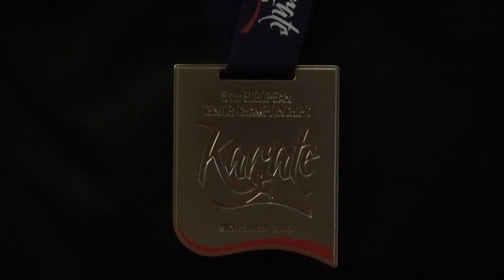13-cü dəfə Avropa çempionu Rafael Aghayev müsahibəsi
13-cü dəfə Avropa çempionu Rafael Aghayev müsahibəsi